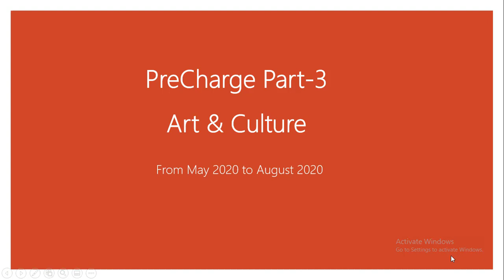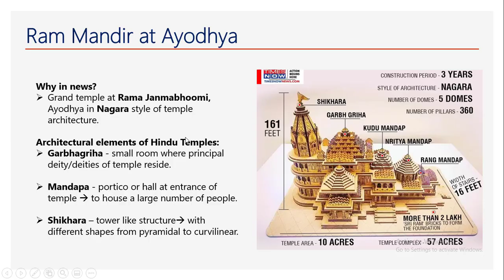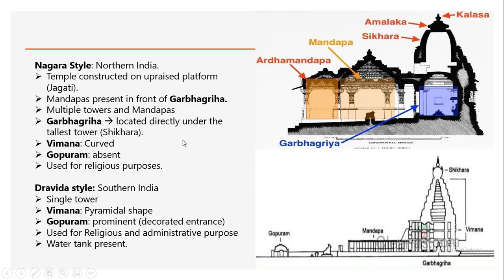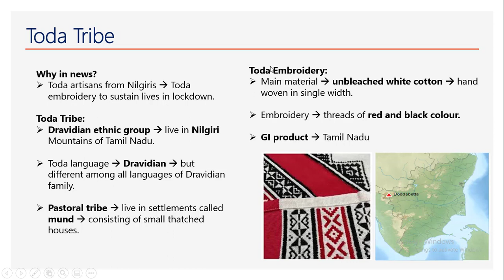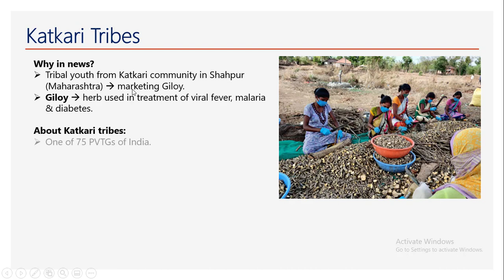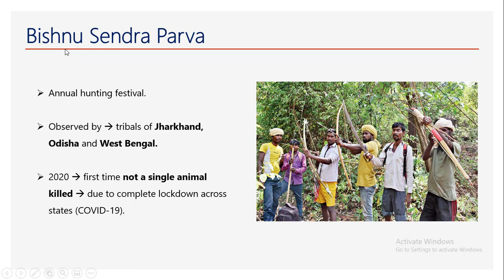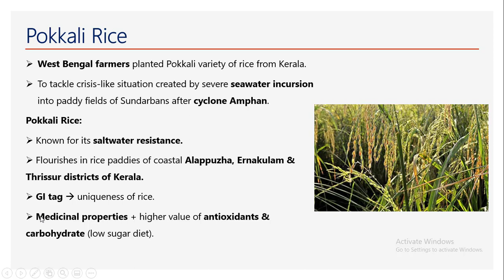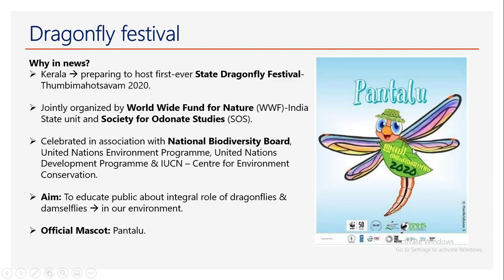100+ Hot Topics Art and Culture L-13 | UPSC Prelims 2020 | IAS Toppers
- One Stop Solution for UPSC Civil Services Examination.

IASToppers' 'PreCharge 2020', a unique Current Affairs Revision Series for UPSC CSE Prelims 2020.

To Download PDF of PreCharge 2020 Part-1, 2 and 3 Series,

For Prelims 2020 Success Booster Plan [with features of 10 Prelims GS Full-mock Tests + 300 Prelims GS Flash Cards + PreCharge Series Part-1 to 3 Revision PPTs] woth Rs. 9999/- [Exclusively FREE]